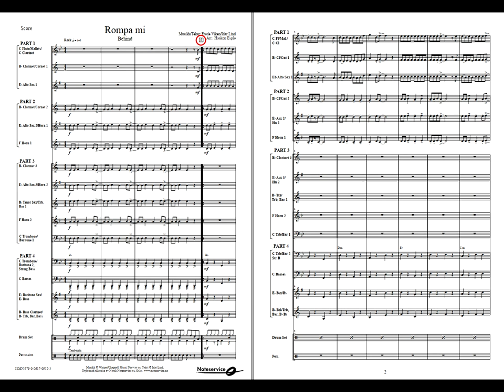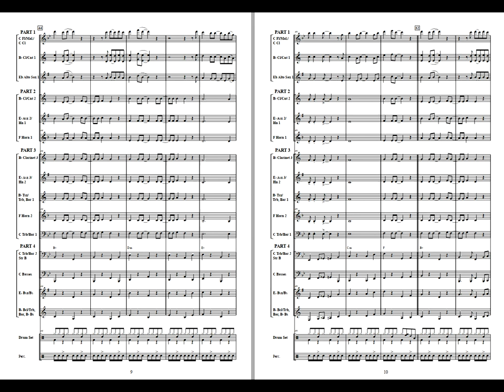Rompa mi - Viken/Lind /arr: Haakon Esplo Flex 4, Grade 1,5.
The pop band D.D.E. released their album ”Det går likar no” in 1996 which became one of the all-time best selling record albums in Norway.
The song ”Rompa mi” (behind) is still a big hit and is played in concerts all over the country. Now your band finally can cheer up your audiences with this catchy song.